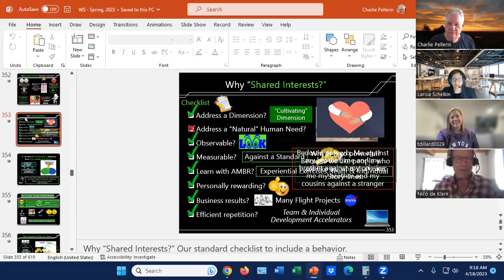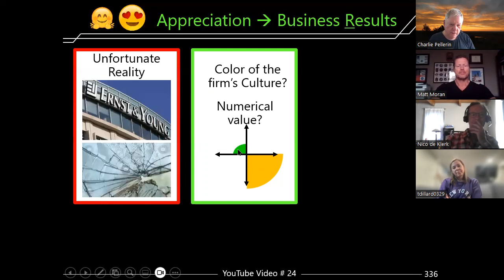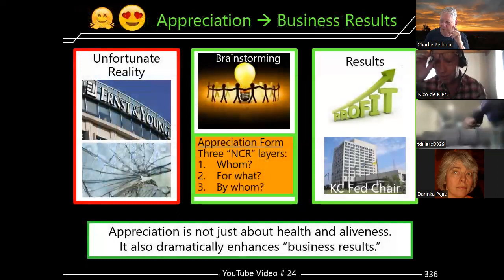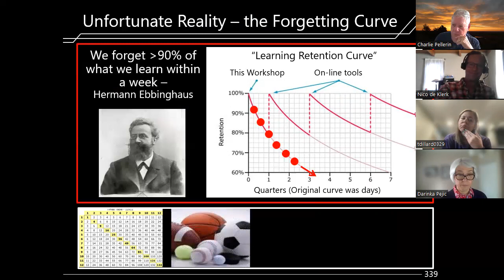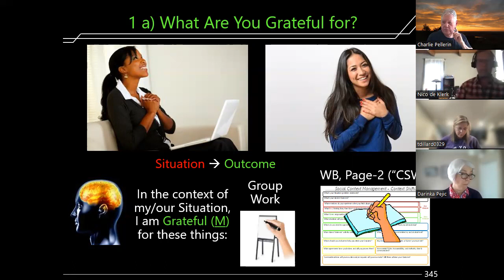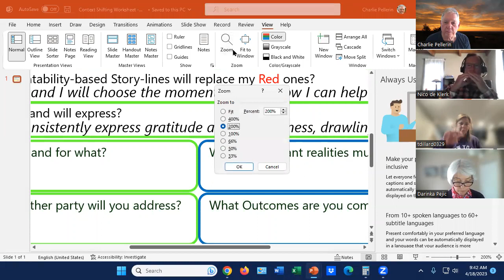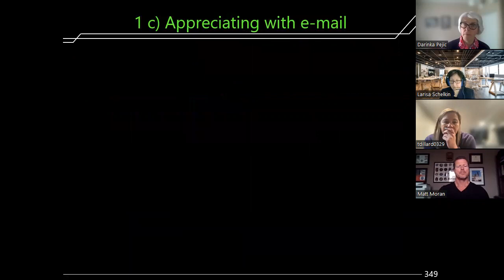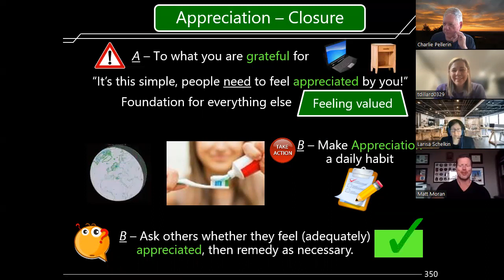Workshop Class 11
Finishes the appreciation module.